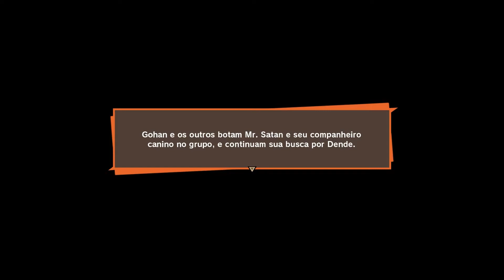#64 OS BRINCOS POTARA - DRAGON BALL Z KAKAROT - PS4 - PS5 - XBOX - PC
🐊INSTAGRAN: @crocs.games
Dragon Ball Z: Kakarot é um jogo eletrônico de RPG de ação em mundo aberto desenvolvido pela CyberConnect2 e publicado pela Bandai Namco Entertainment. Baseado na franquia Dragon Ball, foi lançado em 17 de janeiro de 2020 para Microsoft Windows, PlayStation 4 e Xbox One.